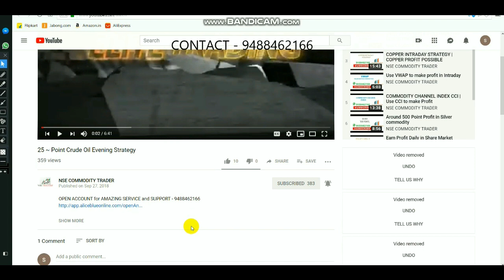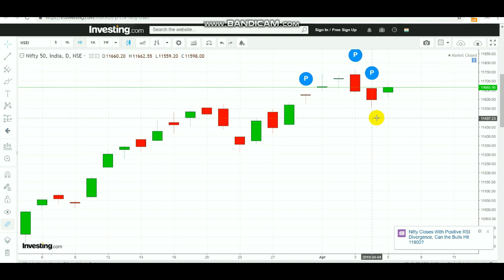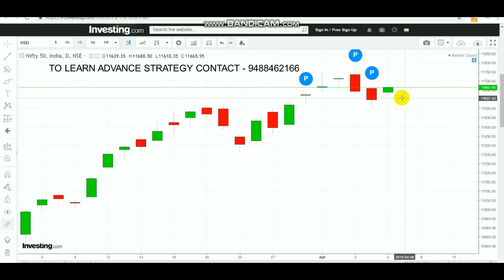NIFTY INTRADAY LEVEL | EQUITY INDECEIVE CANDLE April 08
Open account CLICK Below  LINK - 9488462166